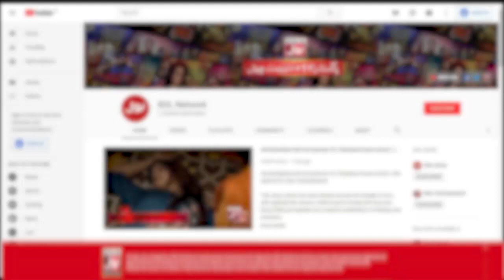Tick Tock Show With Fahim Khan | Complete Show | Shahtaj Khan | Rabeeca Khan | Areeshay Soomro